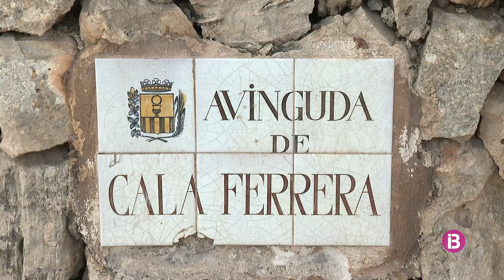La policia local de Felanitx investiga les causes de l'accident del Trenet turístic a Cala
11 persones han resultat ferides, dues de grevetat